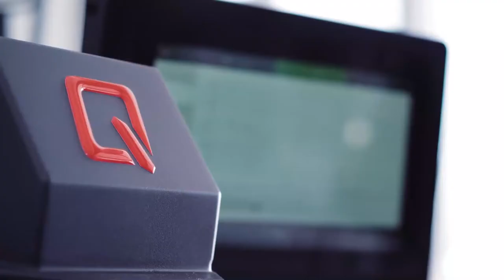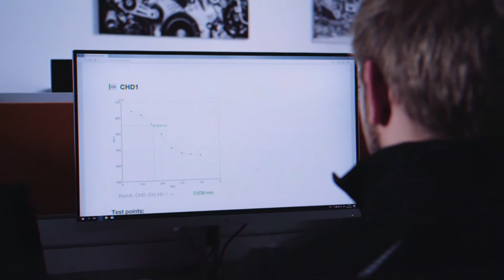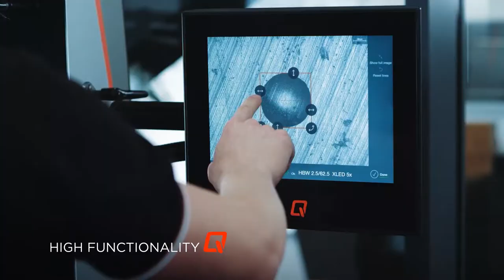This is QATM (former Qness) - Hardness Testing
Quality is actually part of the name QATM! Our innovative cut-off machines, mounting presses, grinders, polishers/electrolytic etchers, as well as hardness testers and analysis systems provide maximum reliability and flexibility.

QNESS & ATM = QATM. The leading companies for materialography, metallography and hardness testing united in 2020  to become one enterprise. QATM not only supplies suitable instruments but also complete laboratories, software and consumables. QATM machines are characterized by highest quality, flexibility and innovation.

Customers all over the world appreciate QATM’s extensive sales and service network as well as the direct communication with our experts. The comprehensive expertise and creativity of our qualified staff are the basis for the consistent high quality of our solutions.